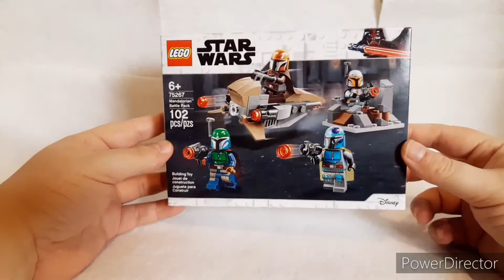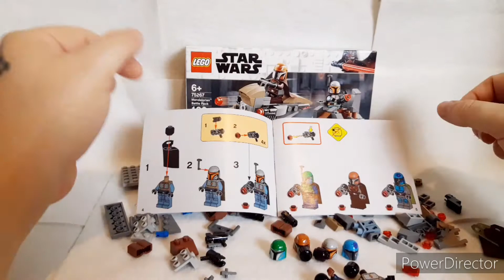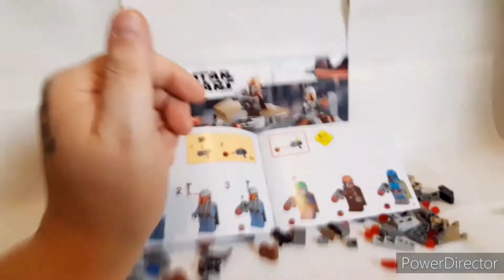Lego's The Mandalorian Battle pack/ Funko pop gifts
I open a star wars battle pack of The Mandalorian set number 75267